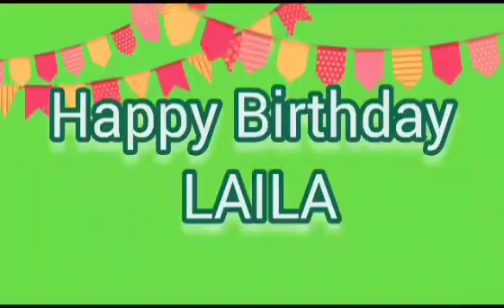Leo’s mom dinner treat